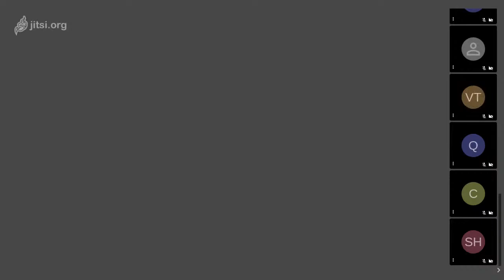Webinar BIJ1 | Verschillende Perspectieven op Racisme | Rui Jun Luong | Nawal Mustafa | Quinsy Gario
De demonstraties van de afgelopen drie weken vormen een kantelpunt in het racismedebat. In deze webinar bespreken we de huidige antiracisme golf vanuit verschillende invalshoeken met drie sprekers: Rui Jun Luong, Nawal Mustafa en Quinsy Gario. Deze activisten bespreken racisme intersectioneel, vanuit hun expertise en activisme. *Aan ondertitels wordt gewerkt.*

Sprekers:
Rui Jun Luong    ||  Asian Raisins
Nawal Mustafa  ||  S.P.E.A.K.
Quinsy Gario      ||  Antiracisme activist

Moderator:
Rebekka Timmer   ||  BIJ1 bestuurslid

Over BIJ1 live webinars:
Amsterdam BIJ1 organiseert deze tweewekelijkse serie webinars met verdiepende lezingen over verschillende politieke en maatschappelijke speerpunten van onze partij. Leden en geïnteresseerden zijn welkom om dit online bij te wonen. We nodigen verschillende sprekers uit, waaronder onze partijleider, duo-raadsleden, bestuursleden en andere betrokkenen. Zij bespreken de thema’s vanuit hun inhoudelijke expertise of persoonlijke en politieke ervaring. De thema’s behandelen we zo intersectioneel en actueel mogelijk.